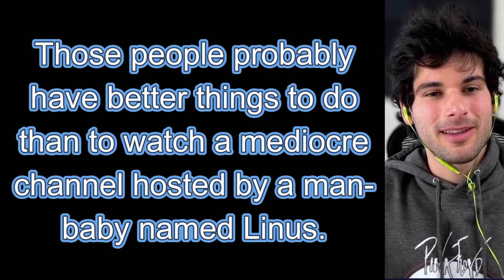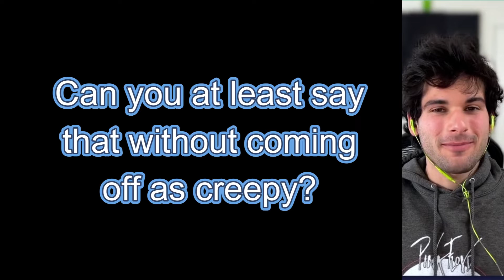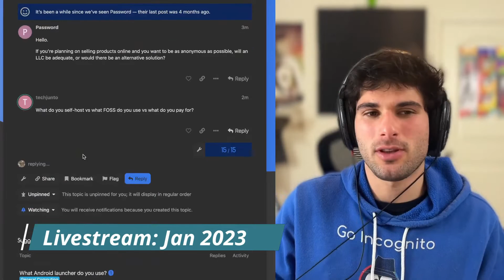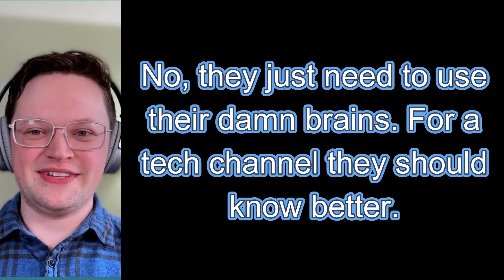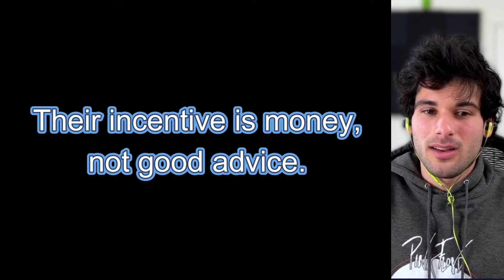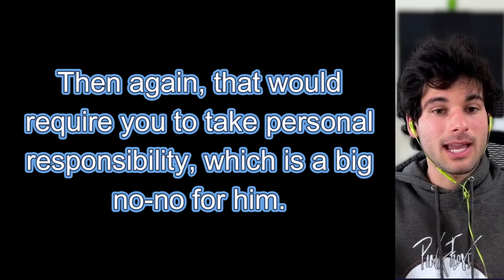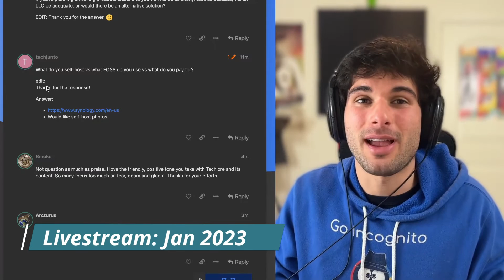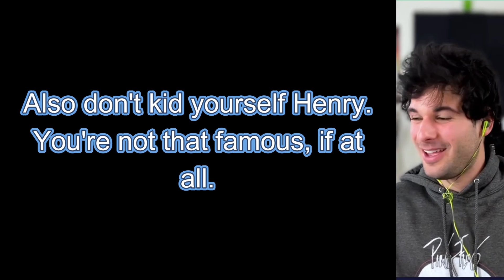Techlore Talks Too Much | Ep08 Highlights Part 1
This one was getting pretty long, so I decided to split it up.